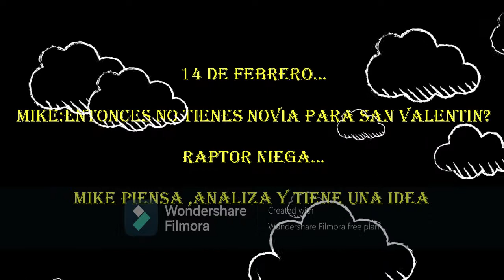LEYENDO FANFIC ( CITA A CIEGAS) SPARTOR